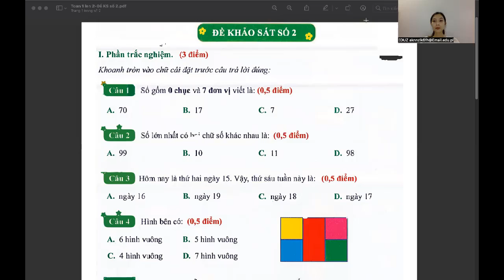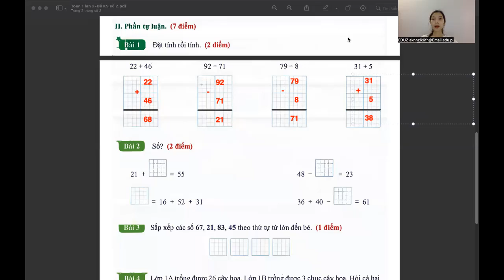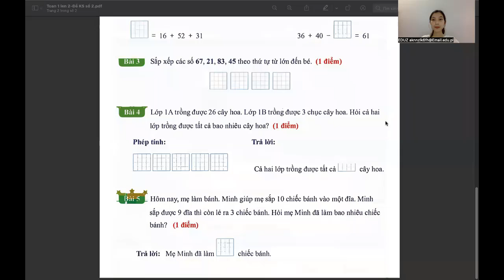Toán lớp 1 lên lớp 2: Đề khảo sát số 2 - Ôn tập hè